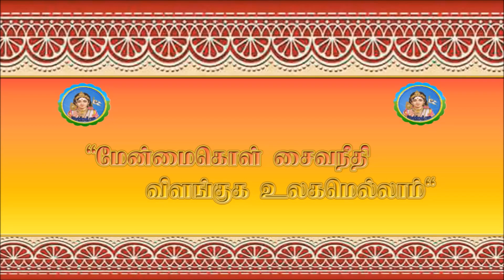ஆன்மீக நற்சிந்தனை '' மஹாளய பட்சம் '' ஸ்ரீ ஐயப்பதாஸ சாம்பசிவ சிவாச்சாரியார் .J.P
''சர்வதேச இந்து மதகுரு பீடாதிபதி'' ஸ்ரீ ஐயப்பதாஸ சாம்பசிவ சிவாச்சாரியார் .J.P
பதிவு / நித்தி
International Hindu Guru Peedathipathy Sri Iyappathasa Sambasiva Sivachchary